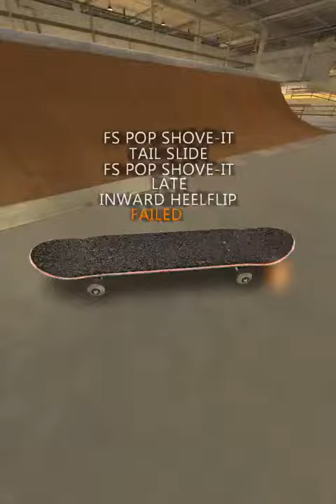[True Skate] @silentXkiller Some Sort Of Tutorial. Idk.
True Skate gameplay

Skatepark: The Warehouse